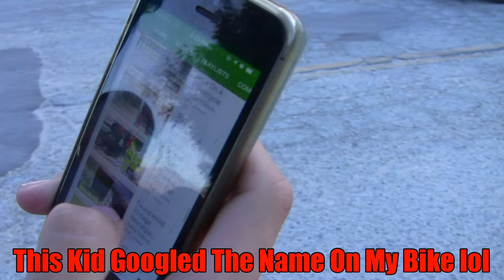San Bernardino Can't Catch A Break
This is the 3rd time this year this San Bernardino hilltop has been caught up in this.